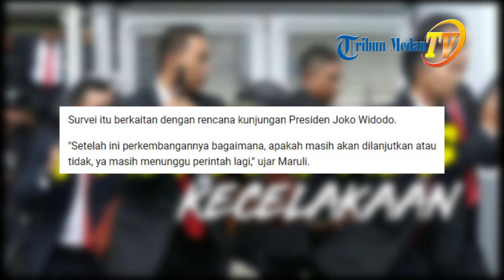Paspampres Kecelakaan, Satu Orang Hilang saat Tinjau Daerah Kunjungan Presiden Jokowi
TRI BUN-MEDAN.COM - Rombongan Pasukan Pengamanan Presiden (Paspampres) mengalami kecelakaan, Senin (9/3/2020).

Dilansir dari Kompas.com, Komandan Paspampres Mayor Jenderal TNI Maruli Simanjuntak membenarkan.

Jenderal TNI bintang dua ini menyebut kecelakaan Paspampres terjadi di Sungai Sebangau, Palangkaraya, Kalimatan Tengah.